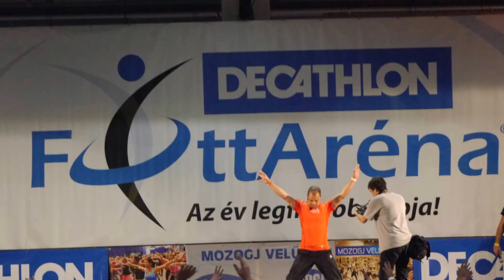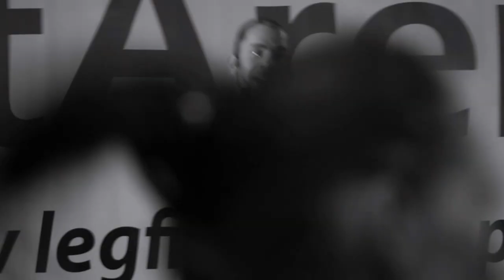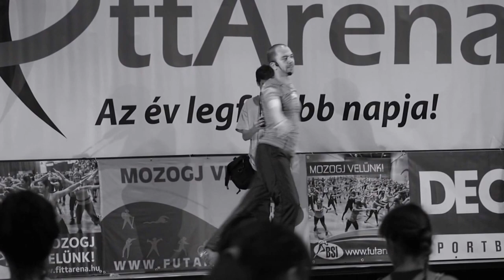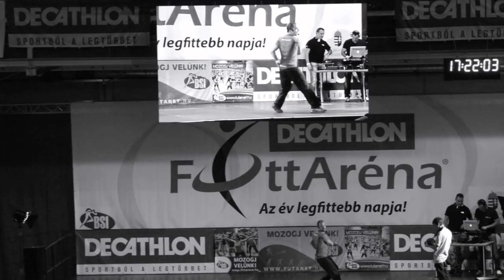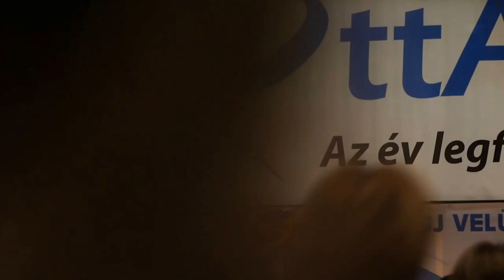10. DECATHLON FittAréna 2015.10.31. HD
Fittaréna 2015 Varró Gyula